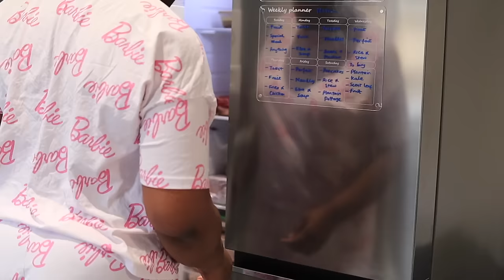6AM MORNING ROUTINE OF A WORK-FROM-HOME MOM IN THE UK 🇬🇧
Hi! I'm Adaeze, a work-from-home mom based in the UK, passionate about sharing tips and tricks for balancing work, family, and self-care. On this channel, you’ll find content on productivity, parenting, and lifestyle. Join me on this journey and let’s inspire each other to live our best lives!